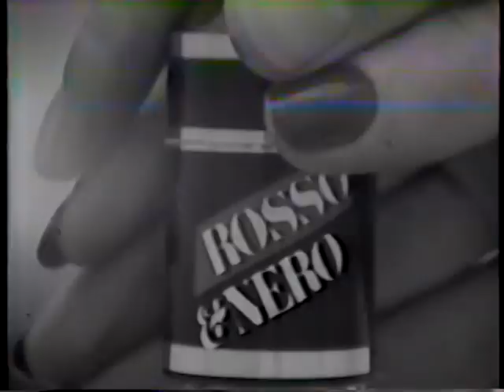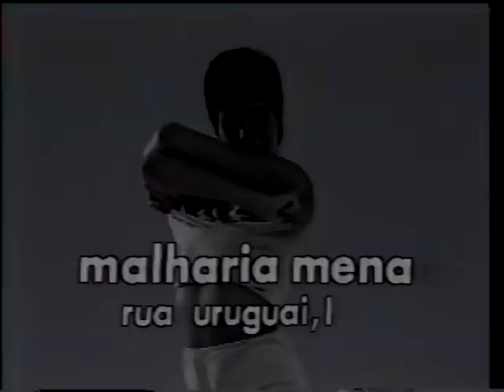Desfile Mocidade Independente 1980 - TV Tupi